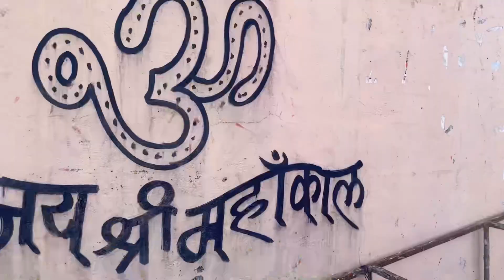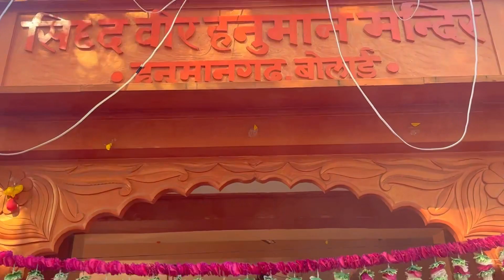बोलाई हनुमान मंदिर 🙏🏻🚩🙏🏻ajaysarpanch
Jayshree Ram Dosthu Kaise Aap Sab Dosthu Hum Aapke Lekar Jane Wale is video ke Madhyam say Bhola Hanuman Mandir Jogi Ka prasiddha Mandir Jaha per her bhakti menu come Na Pona Hoti Hai Dosthu Bataya Jata Hai Ki Aap Aaj Mangal Vaar Aapan Shaniwar Janewale Bhakta Ki Manu Kamna Zaroor Puri Hoti Hoti Apke Koi menu Kum Nahin Tha Akebar Zaroor Aai Baba K pass Mangal war Yappa Shanivar Jai Sriram video play the video Kollakari share curry M command Karein Aur dost Channel co-subscribe Karana Na BoleBolo Jai Sriram

Intragram I’d
ajay_sarpanch_mp42

राम मंदिर
बोलाई हनुमान मंदिर